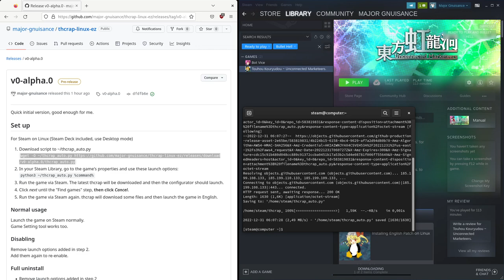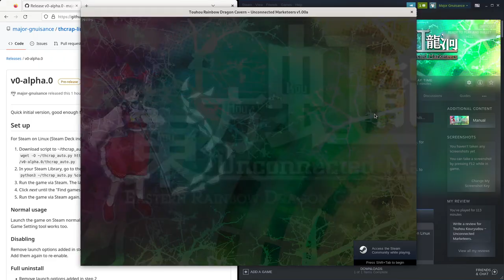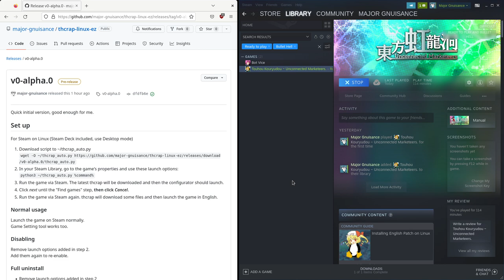Touhou 18 Steam English Patch Installation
Touhou Kouryudou ~ Unconnected Marketeers

Turned out slightly awkward because some windows appeared on another monitor and I had to drag them back to the monitor I was recording, but you get the point.

If you care about security, read the script before using it.
It's not long at all.

The main security issue with it is that it downloads the latest version of thcrap from GitHub, and the only thing ensuring its integrity is good ol' HTTPS.